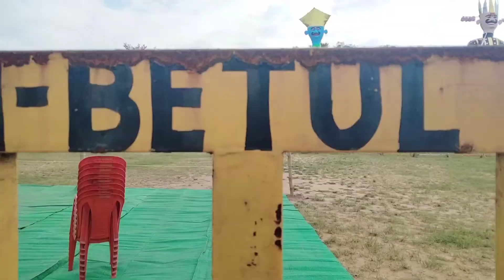बैतूल रावण दहन 2022 रावण दहन में क्या हो गया आज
नमस्कार दोस्तों अगर आपको हमारा ब्लॉक पसंद आता है तो हमारे ब्लॉक को लाइक करें सब्सक्राइब करें चैनल को और हमारी वीडियो अधिक से अधिक शेयर करें धन्यवाद जय माता दी रावण का दहन हो चुका है